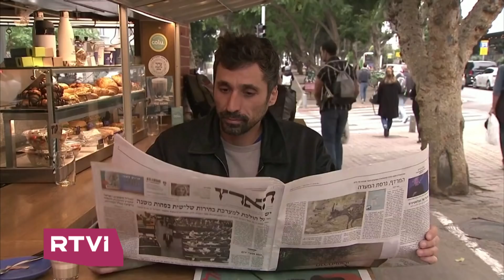Израиль за неделю / 04.01.2020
В этом выпуске программы «Израиль за неделю»:

📌 В 2019 году отношения Израиля с США и Россией достигли пика. Что выиграл Иерусалим на международной арене и что проиграл из-за близкой дружбы с Вашингтоном и Москвой?

📌 Прошлый год запомнился противостоянием на трех фронтах: ХАМАС, «Хезболла», Сирия и Иран. Куда исчез мирный процесс и удастся ли вернуть его в 2020 году?

📌 Новый год в Израиле начнется с предвыборной кампании — страна готовится к третьим выборам в Кнессет. Почему в 2019 году так и не удалось разрешить политический кризис?

📌 Один из главных спортивных итогов года — израильтянка Татьяна Абрамсон покорила пик Манаслу в Гималаях. Что увидела израильтянка, поднявшись в облака?